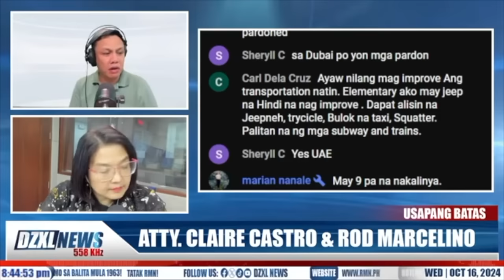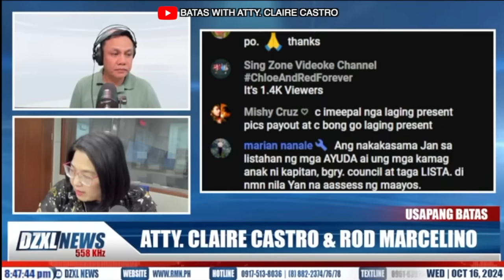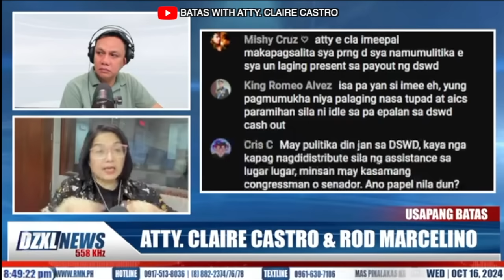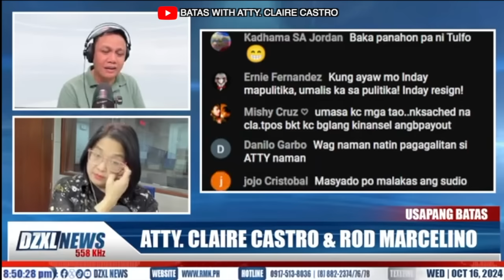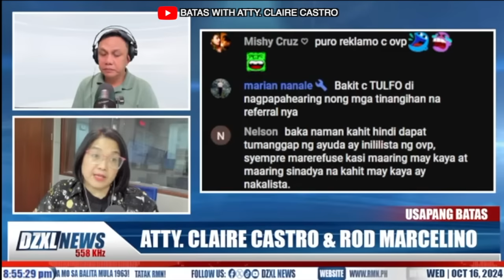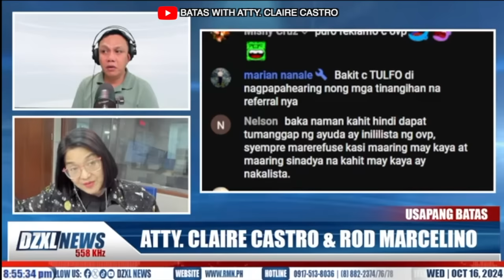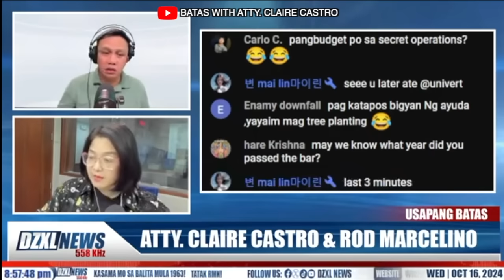BANGAYANG VP SARA AT DSWD | SA LAKI ANG PONDO NG OVP, BAKIT NAG- REFER PA SA DSWD?